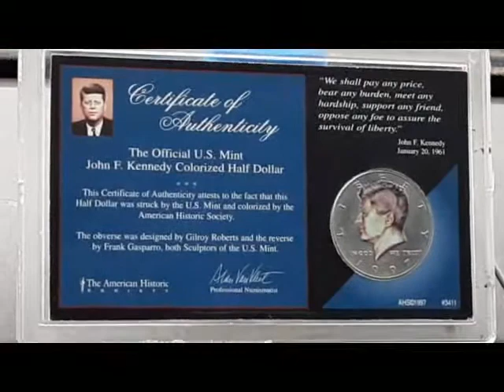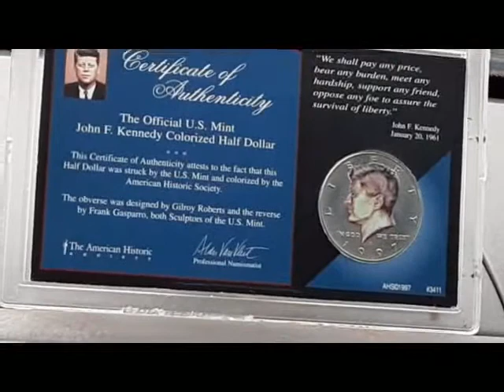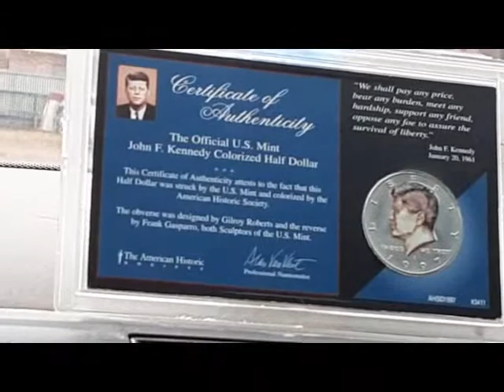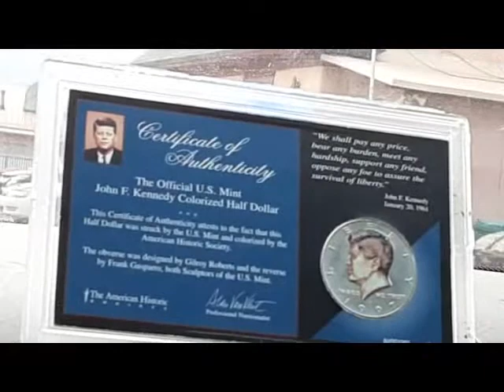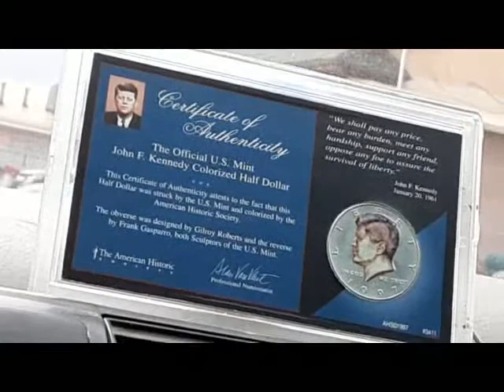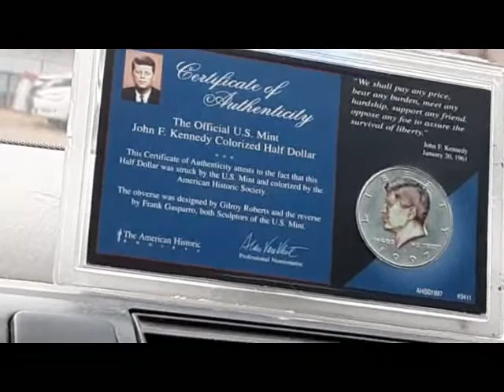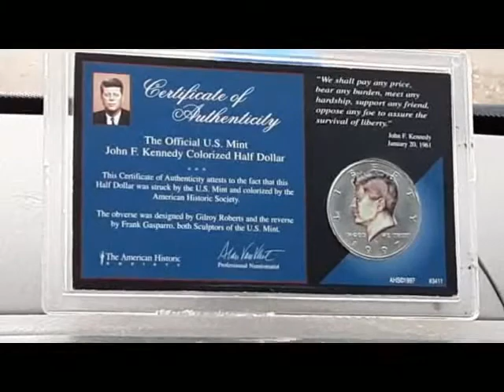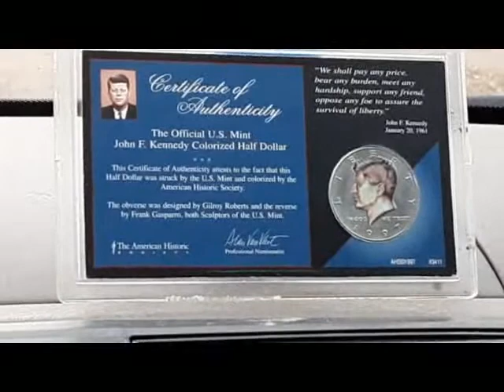Gospel & Rapture Holy Scriptures, with Amazing Confirmations, Share the Word Brethren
1 Corinthians 15:1-8

and that he was seen of Cephas / then of the twelve.  After that he was seen of more than five hundred brethren at once:  of which many remain unto this day / and many are fallen asleep.  After that appeared he to James / then to all the Apostles.  And last of all he was seen of me / as of one that was born out of due time.

Romans 10:9-13
10:9 For if thou shalt knowledge with thy mouth that Jesus is the Lord, and shalt believe with thine heart that God raised him up from death, thou shalt be safe.
10:10 For the belief of the heart justifieth: and to knowledge with the mouth, maketh a man safe.
10:11 For the scripture saith: whosoever believeth on him, shall not be ashamed.
10:12 There is no difference between the Jew, & the Gentile. For one is Lord over all / which is rich unto all that call on him.
10:13 For whosoever shall call on the name of the Lord, shall be safe.

Romans 3:23-26
3:23 for all have sinned, and lack the praise that is of valor before God,
3:24 but are justified freely by his grace / through the redemption that is in Christ Jesus,
3:25 whom God hath made a seat of mercy through faith in his blood / to shew the righteousness which before him is of valor, in that he forgiveth the sins that are passed / which God did suffer
3:26 to shew at this time / the righteousness that is allowed of him / that he might be counted just / and a justifier of him which believeth on Jesus.

Ephesians 2:8-10
2:8 For by grace are ye made safe through faith / and that not of your selves. For it is the gift of God /
2:9 and commeth not of works, lest any man should boast him self.
2:10 For we are his workmanship created in Christ Jesus unto good works / unto the which God ordained us before / that we should walk in them.

Acts 4:12
4:12 Neither is there salvation in any other. Nor yet also is there any other name given to men wherein we must be saved.

Acts 16:31
16:31 And they said: believe on the Lord Jesus & thou shalt be saved & thy household.

John 3:3-8
3:3 Jesus answered & said unto him: verily verily, I said unto the: except a man be borne a new, he cannot see the kingdom of God.
3:4 Nicodemus said unto him: how can a man be borne when he is old? can he enter into his mothers womb and be borne again?
3:5 Jesus answered: verily, verily, I say unto the: except that a man be born of water and of the spirit, he cannot enter into the kingdom of God.
3:6 That which is borne of the flesh is flesh: and that which is borne of the spirit, is sprite.
3:7 Marvel not that I said to the, ye must be borne a new.
3:8 The wind bloweth where he listeth: and thou hearest his sound: but canst not tell whence he cometh and whither he goeth: So is every man that is borne of the spirit.

Matthew 26:26-28
26:26 As they did eat, Jesus toke bread and gave thanks, brake it and gave it to the disciples and said: Take, eat, this is my body.
26:27 And he took the cup, & thanked, and gave it them, saying: drink of it every one:
26:28 For this is my blood of the new testament, that shall be shed for many, for the remission of sins.

Mark 12:30-31
12:30 And thou shalt love the Lord thy God with all thy heart, and with all thy soul, & with all thy mind, and with all thy strength. This is the first commandment.
12:31 And the second is like unto this: Thou shalt love thy neighbor as thy self. There is none other commandment greater then these.